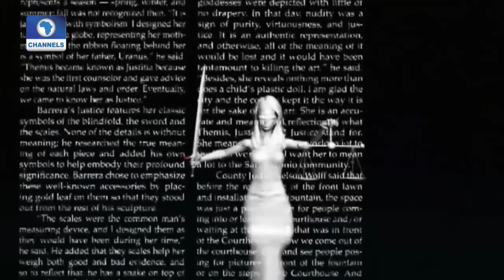Law Weekly: Boma Ozobia Speaks On Buhari-led FG, Female Inclusion 13/09/15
Former President, Commonwealth Lawyers' Association, Boma Ozobia speaks on a number of issues concerning the Federal Government of Nigeria, led by President Muhammadu Buhari.